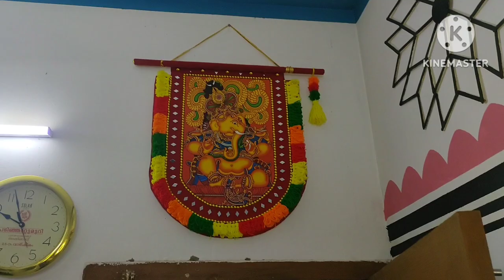ഞങ്ങളുടെ വീടും നിറയെ craft work കളും ❤.